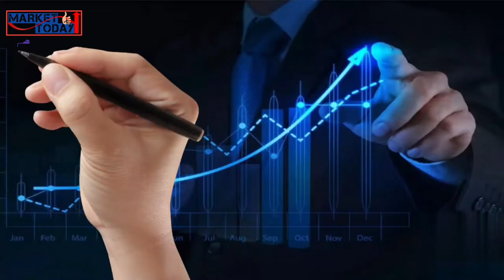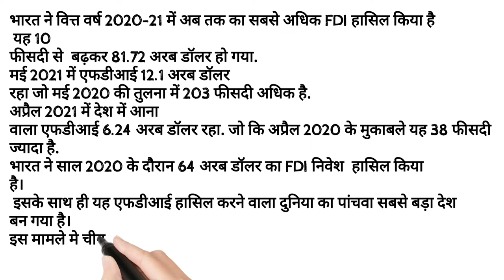FDI क्या होता है.....? what is Foreign Direct Investment..?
इस वीडियो मे हम जानेंगे के Foreign Direct Investment (FDI) हिन्दी मे इसे प्रत्यक्ष विदेशी निवेश कहा जाता है जैसा की आप जानते है की किसी भी देश को आर्थिक रूप से मजबूत होने के लिए उसे पैसे की जरूरत होती है और ये पैसा उसे अपने देश के इनवेस्टरों,कंपनियो,टैक्स के पैसे आदि माध्यमों से प्राप्त होता है और इसके अलावा उसे विदेसी इनवेस्टरों और विदेसी कप्म्नियों द्वारा प्राप्त होता है,विदेसी निवेश भारत आसानी से आ सके इसके लिए देश के कानून को लचीला बनाना पड़ता है जिससे कई विदेसी निवेशक उस देश के प्रति आकर्षक हो सके ! इसके लिए भारत मे एक संस्था FDI की शुरुआत की गई जिससे की देश मे विदेशी निवेश को बढ़ावा मिल सके। FDI Foreign Direct Investment#market today#FDI क्या होता#